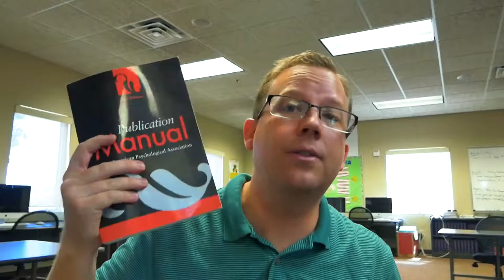MLA vs APA Citation Style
Written, Directed, and Edited by Dr. Jacob Lauritzen
Produced by Carpe and Zen Productions
Photo by Glenn Carstens-Peters on Unsplash

ABOUT DR LAURITZEN
Dr. Jacob Lauritzen is a high school and college English teacher in rural Arizona. He has taught all levels of high school English as well as creative writing, drama, journalism, and media. At the college level, Dr. Lauritzen has taught developmental writing, freshman composition, writing labs, and a creative writing course.  If you would like to contact Dr. Lauritzen to ask a question or to request a consultation, you can email him at .